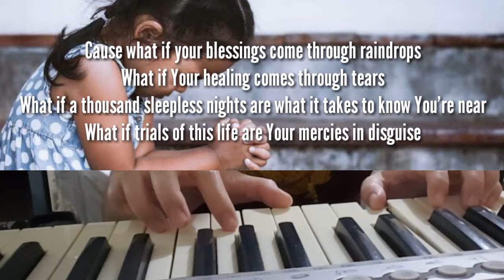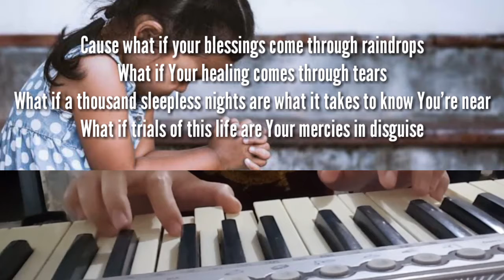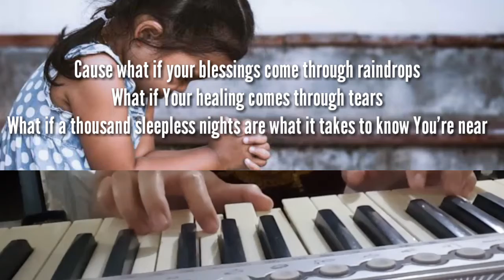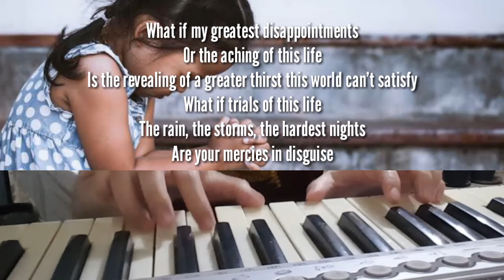BLESSINGS - LAURA STORY | PIANO COVER